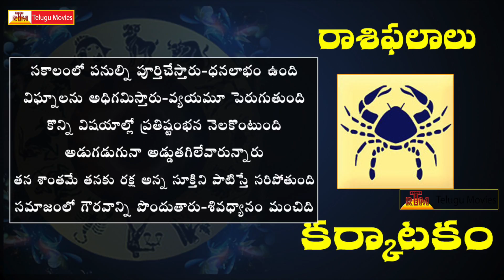Rasi Phalalu This Week | కర్కాటక రాశి | January 8th - January 14th | Cancer Weekly Horoscope